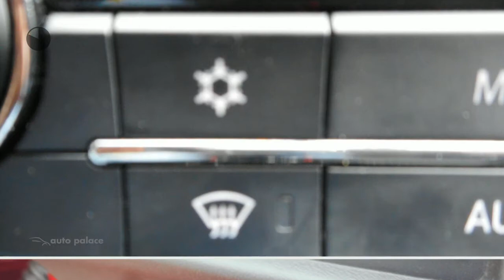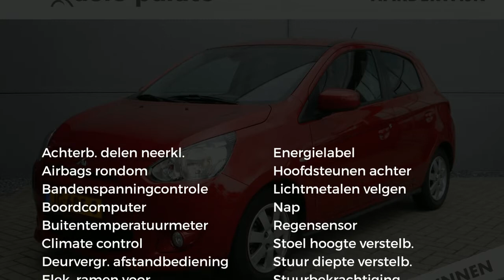Mitsubishi Space Star 1.0 MPI 52KW Bright